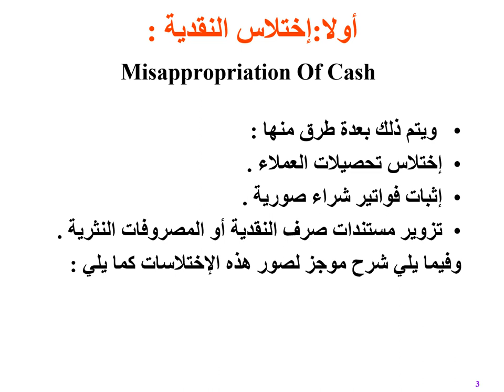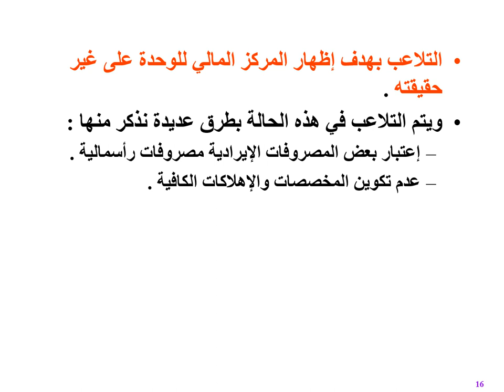مادة مشتركة - المستوي الثالث - المراجعة والرقابة المالية - أ.د/ على طلبه - الأخطاء والغش